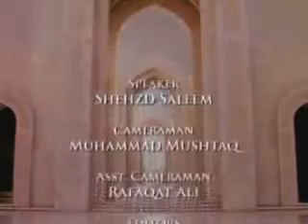Custody of Minors After Divorce Some Misconceptions about Islam